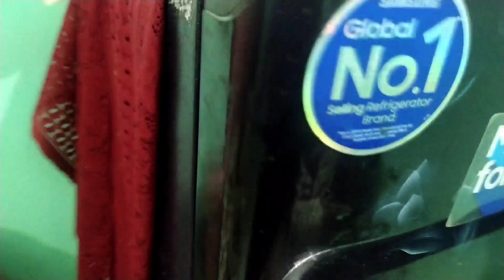mushroom recipe // আজি কাঠফুলা খালো // santana duarah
mushroom recipe simple style
mushroom recipe in assames style
assames vlogs
assames vloger
assames youtuber
santana duarah
কাঠফুলা তৰকাৰী
mushroom recipe